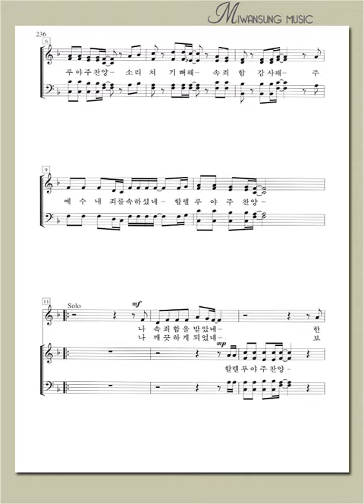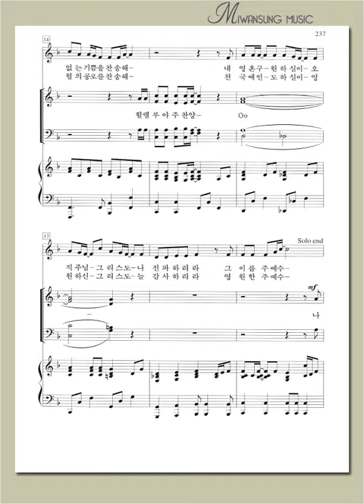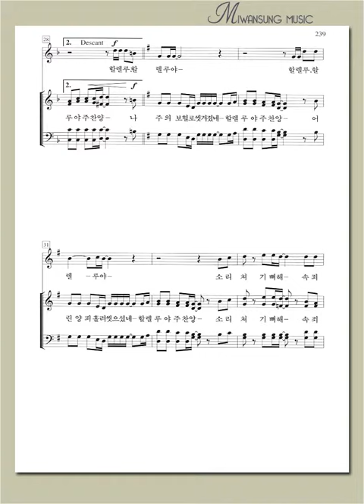하이라이트 23집 / 나 속죄함을 받았네 / 알토파트